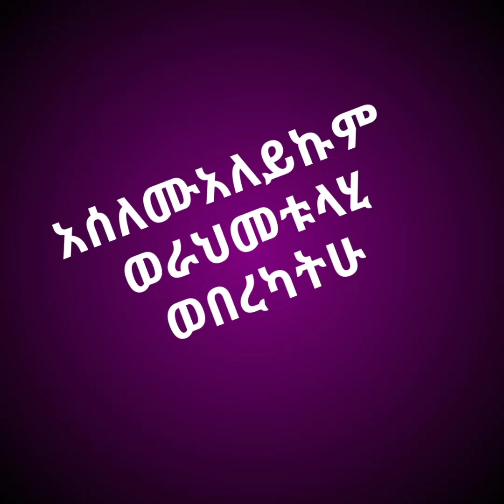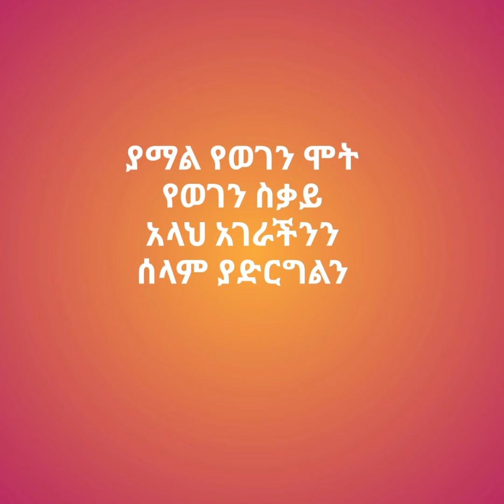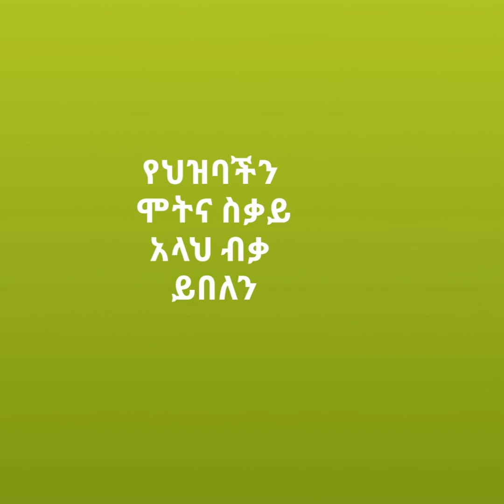አሰለሙአለይኩም ወራህመቱላሂ ወበረካትሁ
የወገን ሞትና ስቃይ ያማል